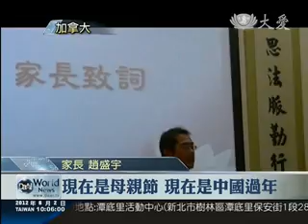2012/06/02 加國人文校畢業典禮 祝福啟新程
慈濟加拿大分會靜思堂，舉行人文學校畢業典禮，來自西岸的列治文、高貴林、溫哥華、素里、本拿比，五所學校師生共聚一堂，以歡喜的心，將學生送出校門，恭喜他們邁向人生新的階段。

牽著爸媽老師們的手，走進幸福門，要戴上畢業帽時，才發現當初剛入學的孩童，現在已經長高長大了。慈濟加拿大西岸人文學校舉辦聯合畢業典禮，今年有二百位學生完成學業，是華僑界大事。

台北經辦處主任 王映陽：「慈濟除了教他們中文文化之外，更重要的是教他人文素養。」

人文的氣質，在學生上台的演出感受得到，不論是比手語，還是音樂表演，甚至是朗誦的詩詞中。感恩的心，不只是畢業生，還有一路陪伴的家長。

家長 趙盛宇：「我覺得在這裏他收穫最大的是，他知道現在是端午節，現在是母親節，現在是中國過年，背後中國文化的意義在哪裏。」

家長 李文雪：「也是受到你們老師的影響，因為我覺得，既然無私地愛我的孩子，為什麼我不能出來當個愛心媽媽，出來奉獻給大家呢？」

撥穗，奉茶，儀式之外，還有更深的意涵，他們的人生將邁向另一個旅程，在慈濟學到的，也將伴隨左右。

家長：「主動學習，對自己很有責任感，對一些身邊的人事物會付出關心，我覺得這個很大的收獲。中文有沒有進步？ok囉！」

真善美志工 梁玉燕 沈金權 沈國訓  加拿大報導(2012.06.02)